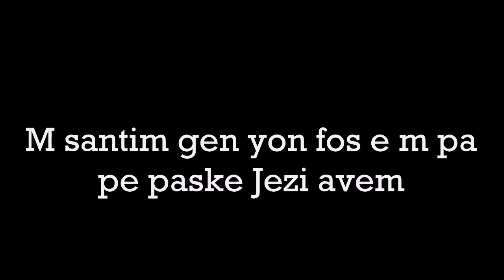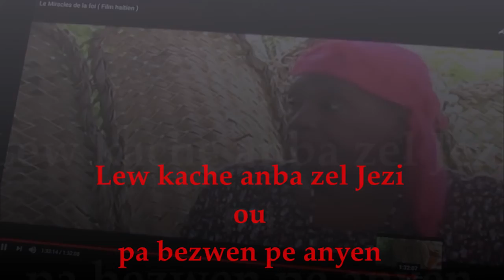Ak Kris nan bak mwen mwen pa pe coronavirus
adoration c'est une facon d'implorer la presence de Dieu dans votre  vie pour ses hauts faits dans ta vie car il ne changera jamais il est le meme hier ,aujourd'hui et Eternellement ,car en tant que creature de Dieu nous devons le  psalmodier pour tout ses bienfaits dans votre vie ,il est un Dieu incomparable ,pour moi adorer Dieu c'est un devoir .si ne voulez pas l'adorer dis moi qui vous voulez adorer ,seulement pour le soufle de vie il merite d'etre exalter oh mon Dieu comment ne pas t'adorer . Merci Seigneur pour ton amour envers moi